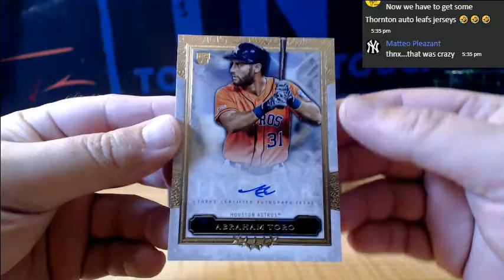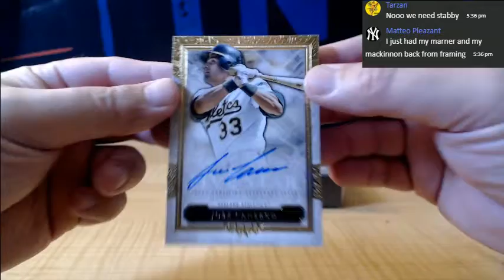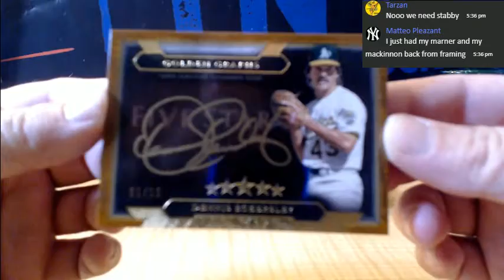2020 TOPPS FIVE STAR BASEBALL 2 BOX BREAK # 1